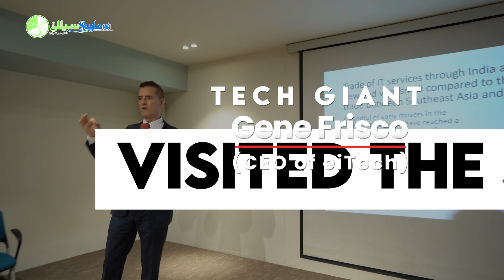Tech Giant Gene Frisco | CEO of eiTech Visits SMIT | Inspiring Talk on Technology | Saylani #2023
𝗚𝗲𝗻𝗲 𝗙𝗿𝗶𝘀𝗰𝗼 (CEO of 𝗲𝗶𝗧𝗲𝗰𝗵) visited the Saylani Mass It Training Program